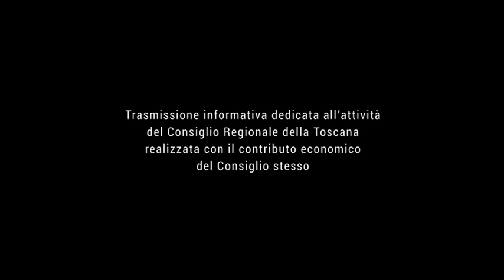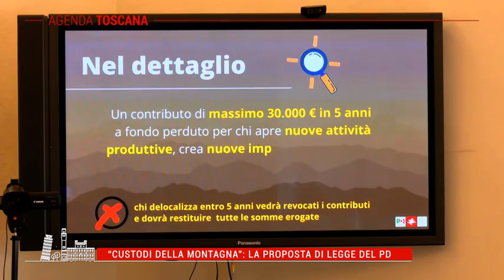TELE IRIDE - Agenda Toscana